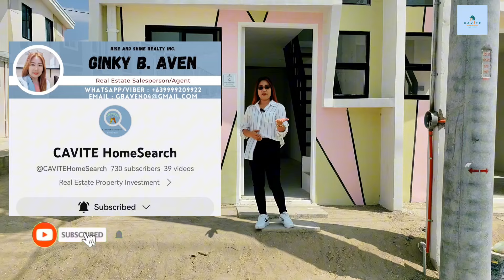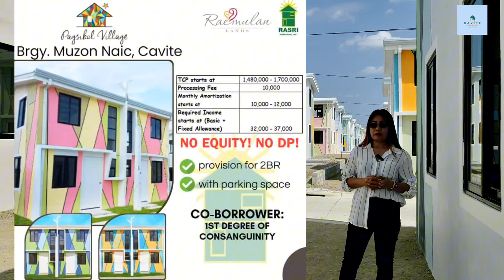Duplex townhouse na Malapit sa Highway/ Pagsibol Village new location in Cavite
Pagsibol Village ‼️
New location:
📌Brgy.Muzon Naic Cavite📌
Developer: Raemulan Lands Inc.

Duplex Townhouse
Provision for 2bedrooms
1 toilet and bath
Car parking
Service area
Dining area
Living area
with AC provision
Sliding windows
with ceiling insulation

TCP starts@ 1.5M-1.6M
10K cashout for advance payment of loan process, water&electricity connection

📌Complete requirements is needed to avail unit based on available inventory📌

Pag ibig financing only‼️
Co-borrower is limited to 1st degree consanguinity ‼️
*spouse,parents and siblings